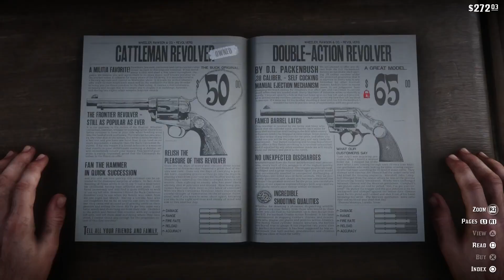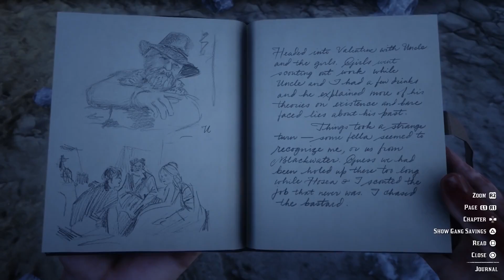My Top 10 Games of this Generation (PART 2)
This is the second part of my "top 10 favorite games of this generation" (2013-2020) video as it would be too long to put both parts in one video. This video covers the rankings of 5 - 1 and why I enjoyed them so much. This has been my longest video so far, both in length and process of making so I hope you do enjoy.

Timestamps:
00:00 #5
03:51 #4
11:35 #3
18:28 #2
30:10 #1